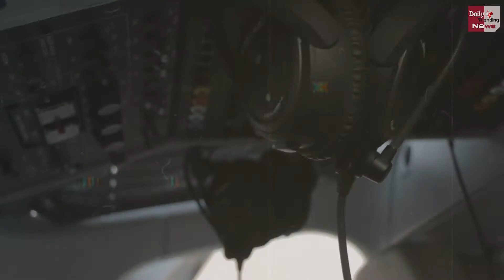हवाई जहाज के बारे में मजेदार रोचक तथ्य | Amazing Facts About Airplane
Amazing Facts About Airplanes That Will Make Your Mind Soar | Fun & Amazing Facts About Airplanes And Flying